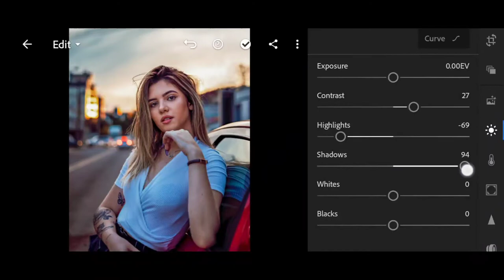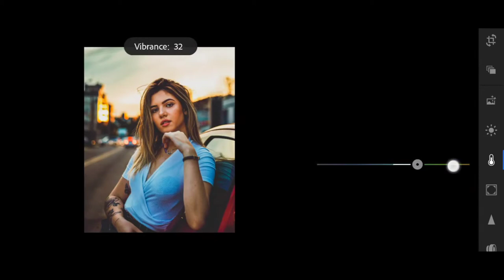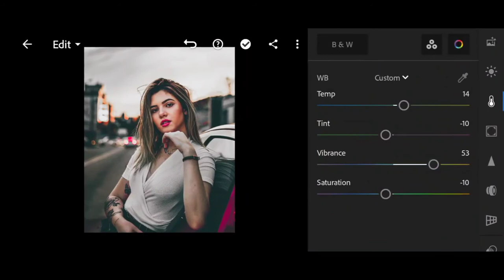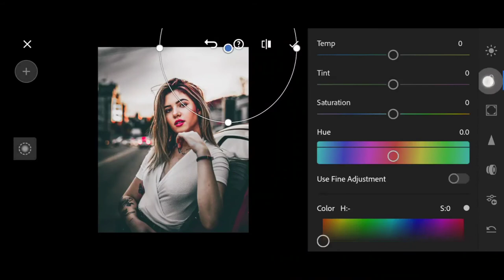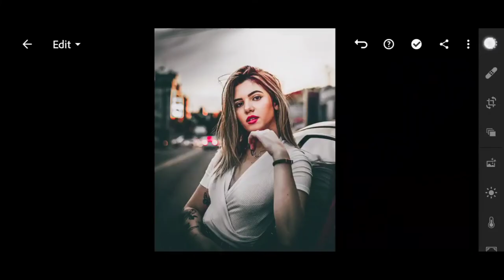moody dark and orange tone | Lightroom editing | Lightroom presets | lr photo editing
Video topic - lightroom simple preset, lightroom simple
tutorialphoto editing kaise karte hain, photo editing
kaise karen, photo editing kaise kare, photo editing kaise
kare mobile se, photo editing kaise sikhe, photo editing
kaise, photo editing kaise hoti hai, photo editing kaise
kare picsart se, photo editing kaise karte hain jio phone
mein, photo editing kaise kare jio phone me, lightroom
simple,lightroom editing simple trick one minute only, new
trending photo editing, lightroom colour photo editing,
lightroom colour photo,
lightroom new colour photo editing, lightroom red
colour photo edit, lightroom blue colour photo editing
lightroom photo color correction, lightroom photo color
grading, lightroom mein photo colour kaise karen, green
colour lightroom photo editing, instagram trending photo
editing, instagram trending photo editing malayalam,
instagram trending photo editing 2021, lightroom color
grading, lightroom colour editing, lightroom colour effect,
lightroom color editing, lightroom colour grading, lightroom
color grading mobile, lightroom color grading malayalam,
lightroom colour change, lightroom color grading wedding
lightroom color correction, lightroom colour correction,
lightroom colour grading tutorial, top lightroom presets,
top lightroom presets 2021, top lightroom editing, top
kare 1 click me I photo editing ka tarika, snapseed photo
editing background, snapseed photo editing kaise kare,
snapseed photo editing tamil, snapseed photo editing
Hindi, photo kaise sikhe mobile se, picsart photo editing
kaise sikhe, Ir photo editing kaise sikhe, snapseed photo
editing kaise sikhe, lightroom photo editing kaise sikhe,
munawar edits, snapseed, new, photo, editing, 2021,
Lightroom, mobile, photo editing, phone photo editing.
orange effects, blue effects, dark editing, snapseed
tricks, photo editing tricks 2021, PicsArt photo editing,
PicsArt tricks, PicsArt Background Change, lightroom me
photo edit karne ka tarika, lightroom me photo edit karna,
lightroom me, photo edit kaise kare background, lightroom
, lightroom me photo edit
kaise kare 2021, lightroom me photo edit kaise kare pc,
lightroom me best photo edit kaise kare, lightroom mein
photo kaise edit karte, lightroom app me photo edit kaise
kare, lightroom cc me photo edit kaise kare, lightroom
color grading, lightrooom colour editing, lightroom colour
effect, lightroom color editing, lightroom colour grading,
lightroom color grading mobile, lightroom color grading
malayalam, lightroom colour change, lightroom color
grading wedding, lightroom color correction, lightroom
colour correction, lightroom colour grading tutorial,
top lightroom presets, top lightroom presets 2021, top